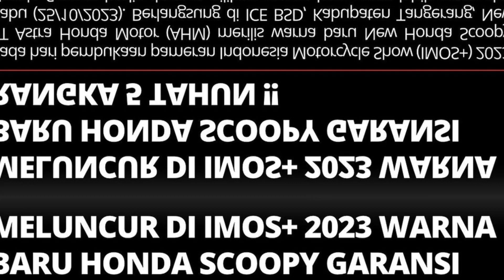NEW HONDA SCOOPY 2023 Resmi Dirilis | Ini JAMINAN RANGKANYA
BEGINI KISAHNYA: Gais, berita menari nih untuk kalian para pecinta motor honda yang masih khawatir dengan issue klasik yang menerpa honda dengan kejadian rangka esafnya, khususnya honda scoopy dimana honda baru saja memperkenalkan motor andalan mereka yaitu honda scoopy yang rangkanya dijamin aman terkendali bosku, kalian penasaran kan?? nih kita bahas lengkapnya bosku...

Thanks
Anno